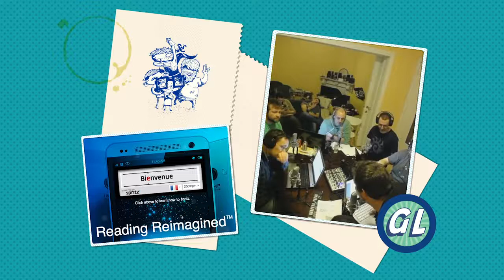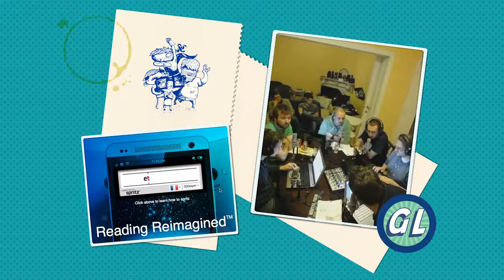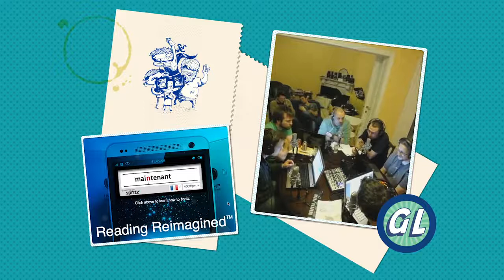Lire plus vite avec Spritz Coup de Coeur